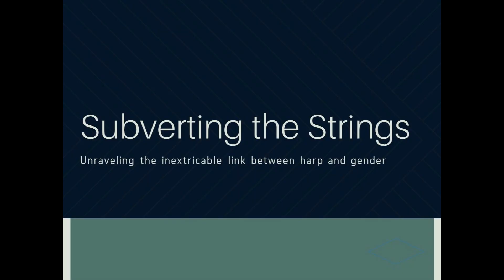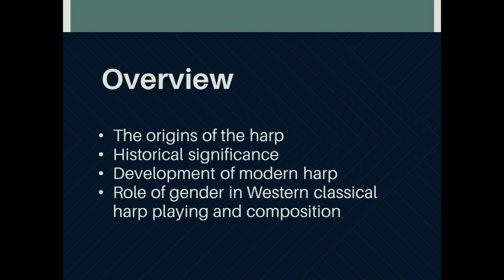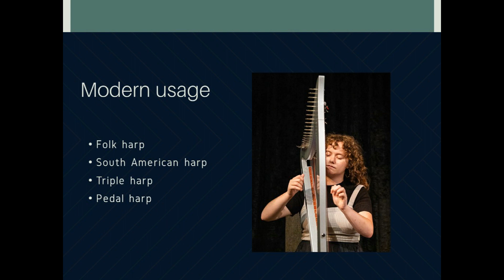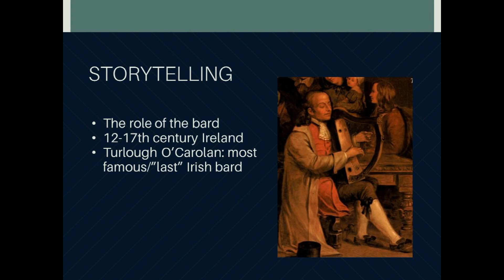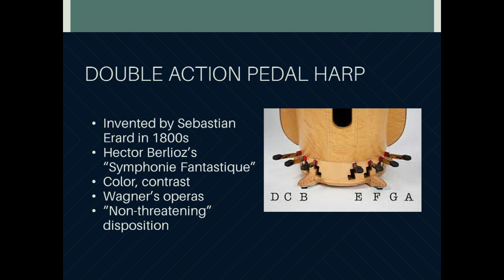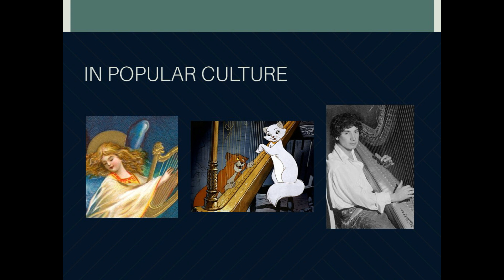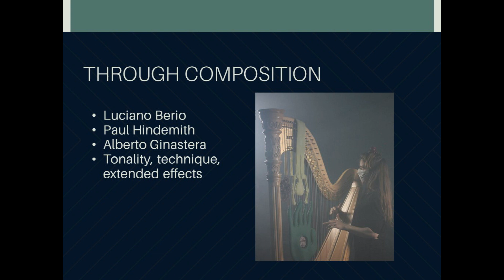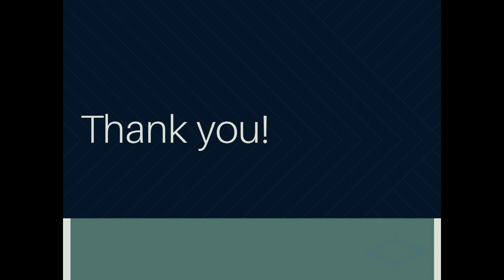Subverting the Strings: Unraveling the Inextricable Link between Harp and Gender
On November 6, 2023, Brooke Knoll, musician, harpist, artist, and presenter of the 24 hour radio station “91.9 Classical KC”, was the keynote speaker at the 2023 Annual Dinner of the Emeritus College of the University of Missouri-Kansas City.  She presented a very interesting talk about the harp and related string instruments.  How do these simple-looking instruments work, how they have evolved through the ages, and how gender roles of harpists have evolved.  The title of her presentation was “Subverting the Strings: Unraveling the Inextricable Link between Harp and Gender.”  She demonstrated on a small electrical, portable harp the sounds of the harp, from romantic melodious to avant-garde screaming.  The range of harp diversities and possibilities was only exceeded by her lively presentation and knowledge.
This recording is part of a monthly program series by the Emeritus College at UMKC for its members, partly present in person and partly remotely.